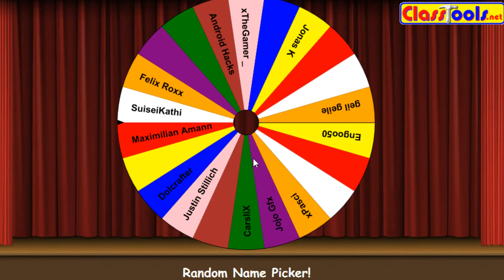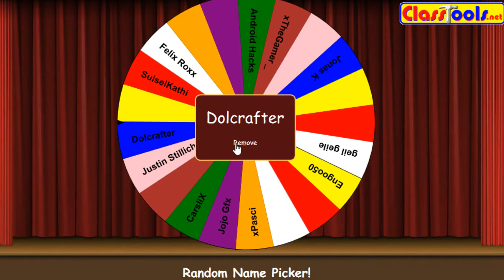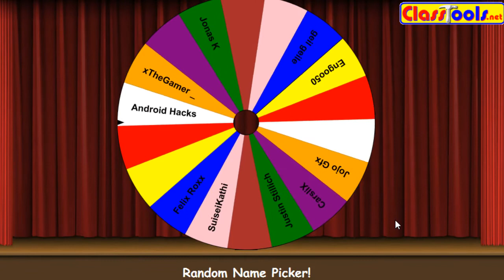Gewinnerverkündung - Runde 4 ➤ Advents Gewinnspiel 2016 [1080p FullHD]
Spoiler & Informationen für die Gewinner:

Info: Wenn sich der Gewinner/in nach einer Woche Nicht! meldet, wird der Gewinn einbehalten. Dies gilt im Zeitraum vom 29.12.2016 um 12:30Uhr MEZ bis zum 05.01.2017 um 12:30Uhr MEZ. Stand: 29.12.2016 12:29Uhr MEZ.

Gewonnen hat: "xPasci" 10€ PSC
Schreibe mir eine bitte NUR Youtube PN !! (zur Gewinnübergabe)

Gewonnen hat: "Android Hacks" 20€ Steamgutschein
Schreibe mir deinen Steamaccount via YouTube PN zur Zertifizierung. Im Anschluss musst du mich auf Steam adden: "[KT Fahrer] Setrik Elsius" (selbes Logo wie auch Youtube)

✼ Folgeninfo ✼

Nächste Titel:
# n.A.
# n.A.
# n.A.

✎ Netzwerk CraftYourLife:
✼ Offizielle Homepage

✼ Texturen von Minecraft 1.8.x [via Dropbox]